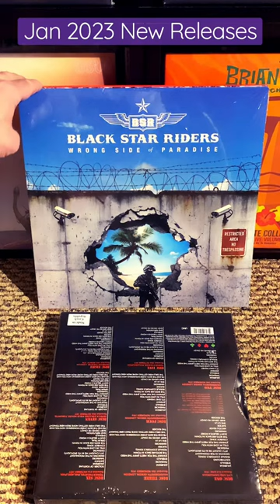Jan 2023 New Vinyl & CD Releases : Vinyl Community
Thin Lizzy : Live & Dangerous (Super Deluxe Expanded 8 CD, Remastered, Box Set)

Black Star Riders : Wrong Side Of Paradise (Black Star Riders were originally Thin Lizzy)

Zella Day : Sunday In Heaven

Ava Max : Diamonds & Dancefloors

(Music in Video : Black Star Riders - Riding Out The Storm)